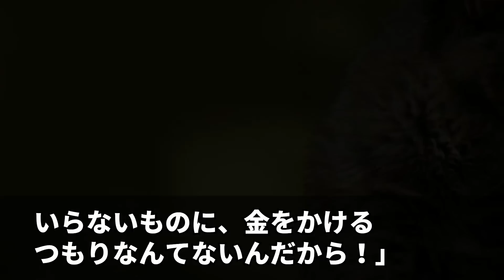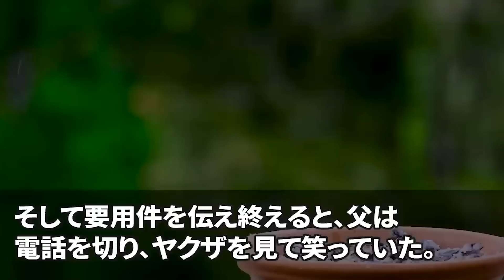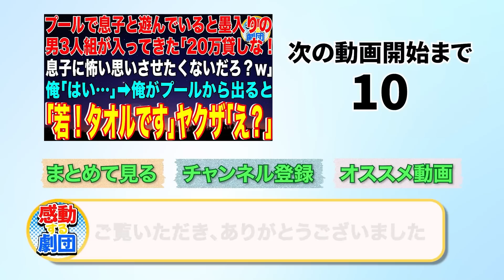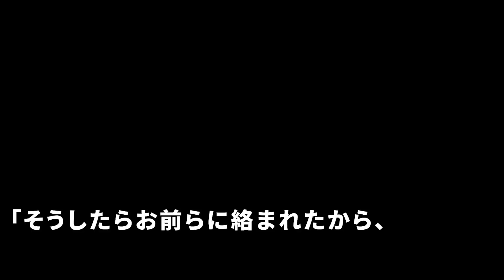【スカッと】真面目で礼儀正しい後輩とぼったくりタクシーに乗ってしまった…運転手「15万払えや！ヤクザ呼ぶぞ？w」→すると普段の後輩とは態度が一変し「組に確認してみるわ」運転手「え？」【感動】【総集編】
【スカッと】真面目で礼儀正しい後輩とぼったくりタクシーに乗ってしまった…運転手「15万払えや！ヤクザ呼ぶぞ？w」→すると普段の後輩とは態度が一変し「組に確認してみるわ」運転手「え？」その後…w【感動】【総集編】

◯使用音源◯
LAMP BGM